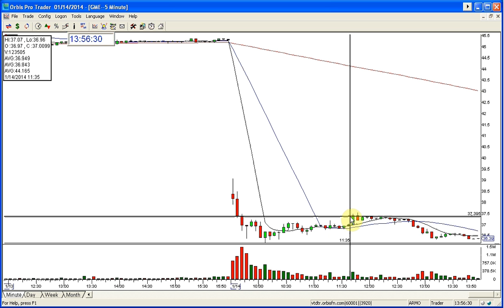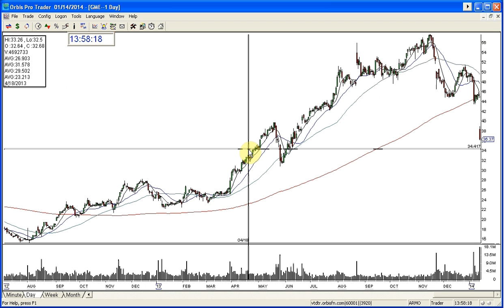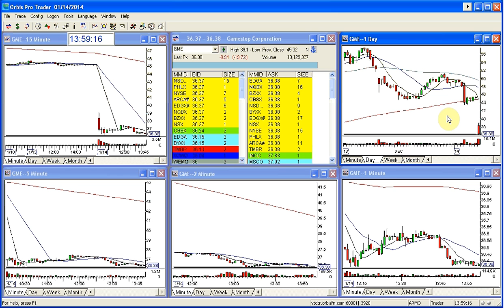GME GOLDEN GAP OF THE DAY 1 14 2014